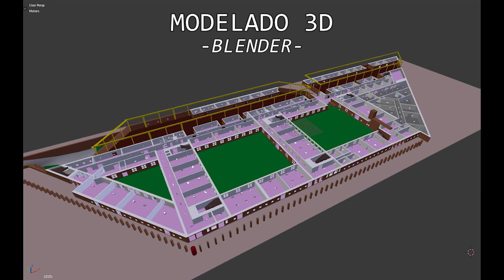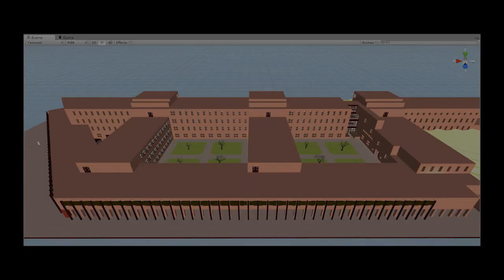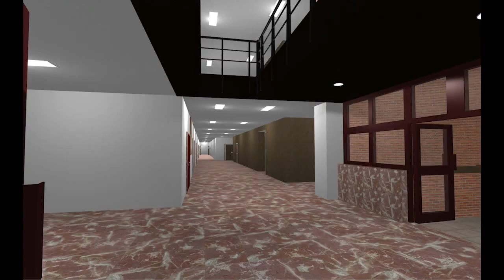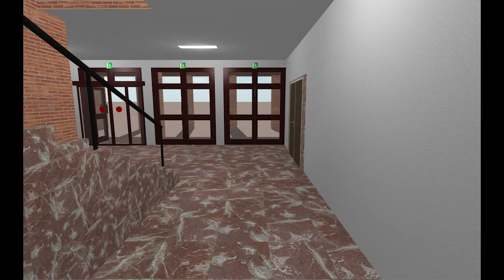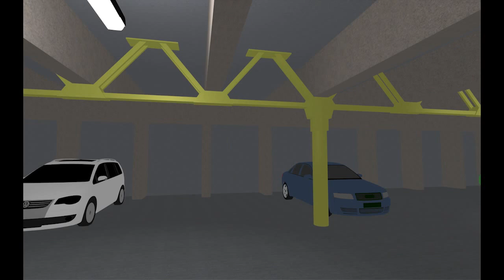Modelado 3D del campus UC3M de Leganés para su integración en un prototipo de videojuego FPS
Trabajo Fin de Grado consistente en la realización de una visita virtual  inmersiva en 3D en la que los usuarios podrán desplazarse por el interior del edificio Agustín de Betancourt del campus de Leganés de la Universidad Carlos III de Madrid con total libertad